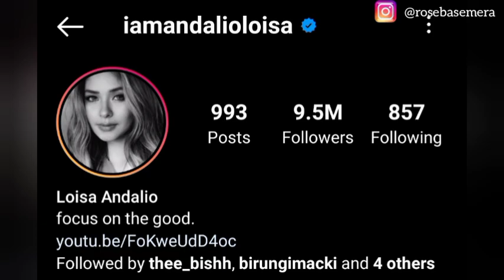Loisa Andalio Biography - Facts, Lifestyle, Networth, Parents, Boyfriend...2021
Josefina Loisa Francisco Andalio, better known as Loisa Andalio, is a Filipino actress, dancer and singer. She was first seen on Philippine TV in April 2014 as a housemate of the fifth regular season of Pinoy Big Brother, Pinoy Big Brother: All In, where she was dubbed as the "Talented Darling ng Parañaque".

This is a simple biography

In case you have any other person whose biography you want to know about please comment it below so I can follow up on it.